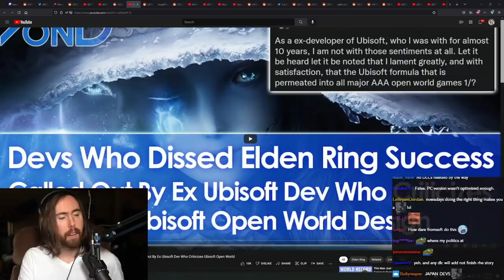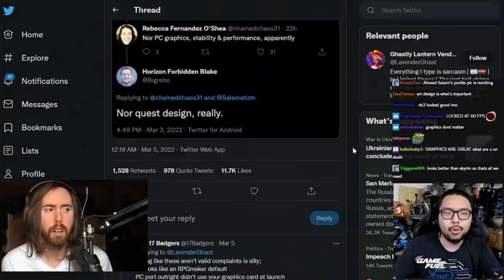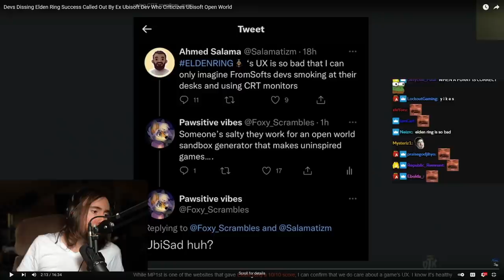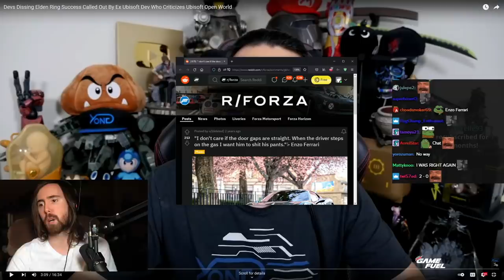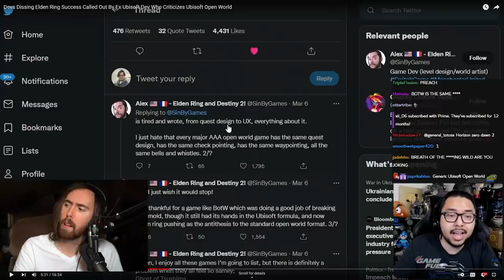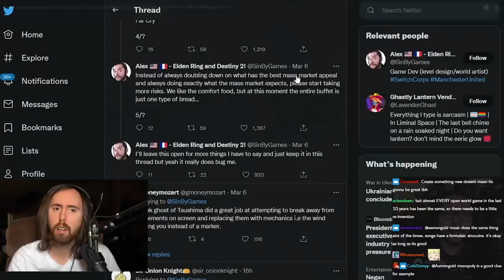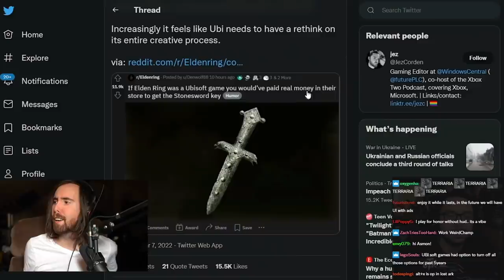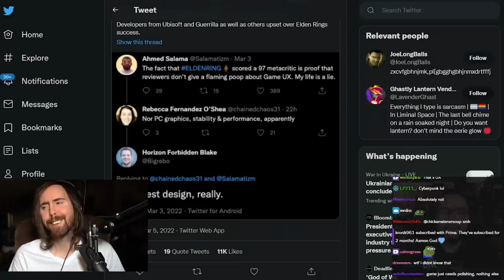Why Elden Ring's Success Makes Ubisoft Devs Mad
Asmongold finds out Elden Ring is being dissed by other game developers. Valid concerns or just a bunch of salty incompetent "UX" designers? Ex-Ubisoft developer calls them out and criticizes Ubisoft's open world.

Devs Dissing Elden Ring Success Called Out By Ex Ubisoft Dev Who Criticizes Ubisoft Open World